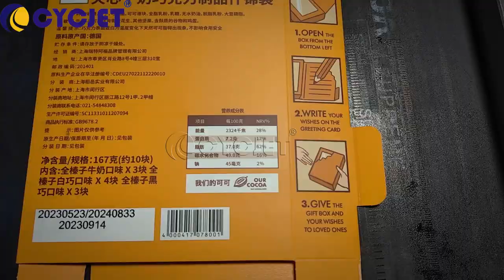How to Print Date on Film Packaging Box by CYCJET High-resolution UV Inkjet Printing Machine